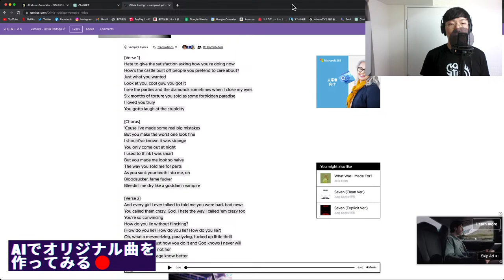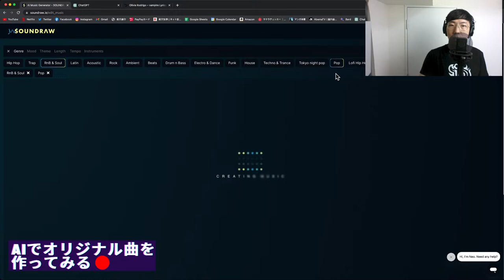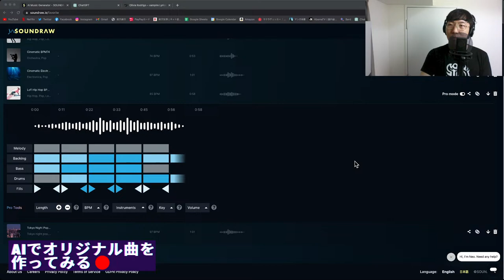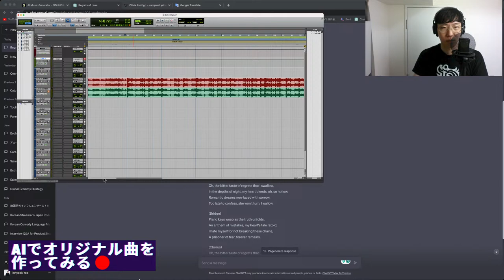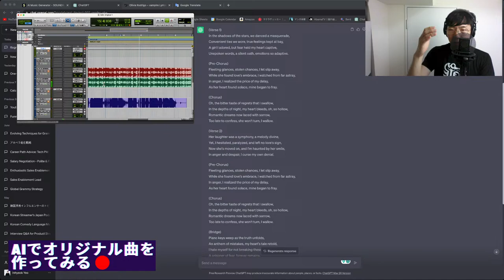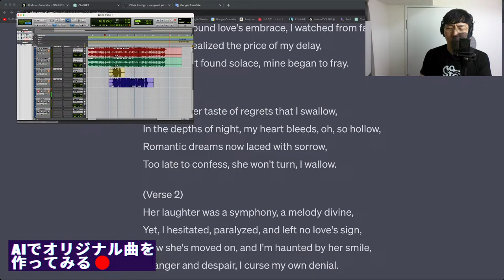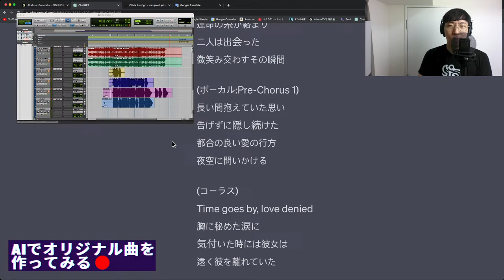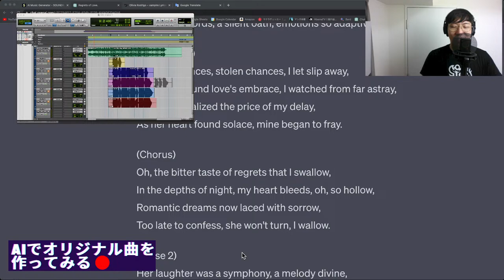AIでオリジナル曲を作ってみる【SOUNDRAW / ChatGPT】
SOUNDRAWとChatGPTを使ってオリジナル曲を作ってみます。